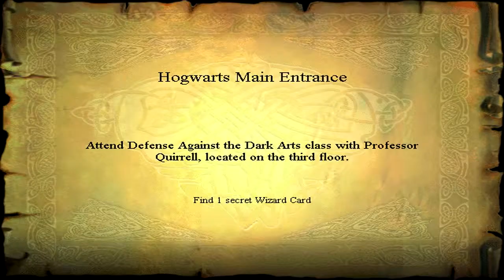Harry Potter and the sorcerers stone walkthrough part 1